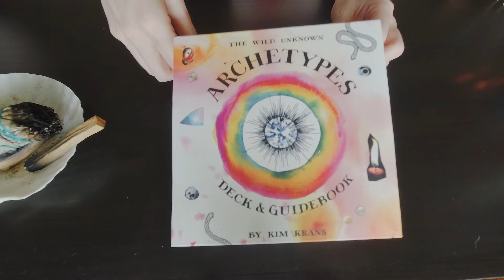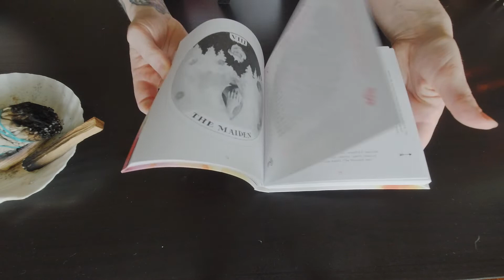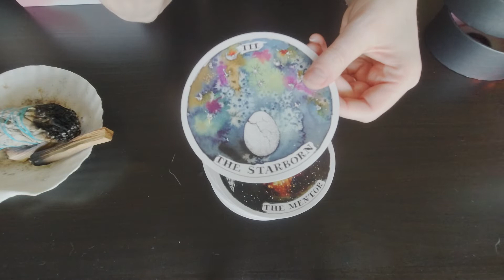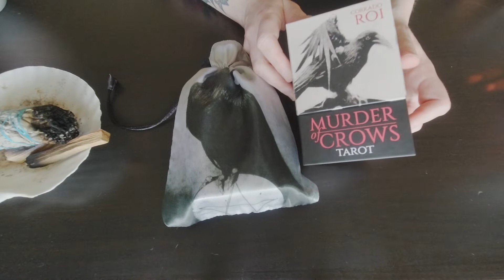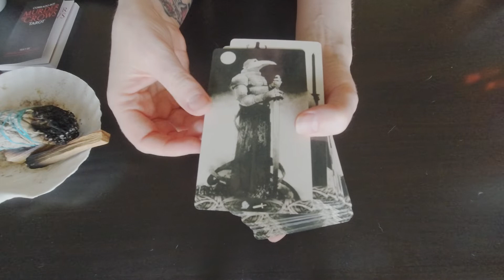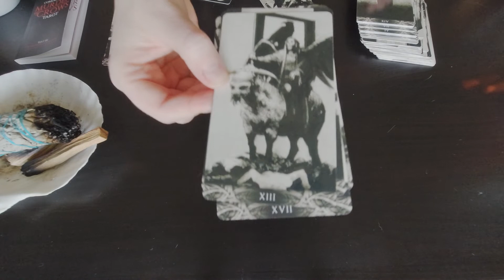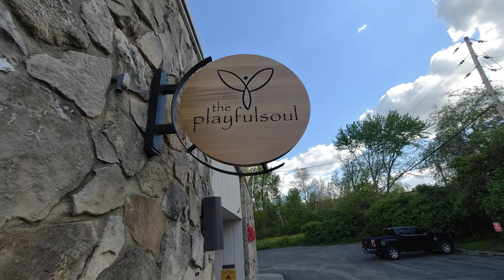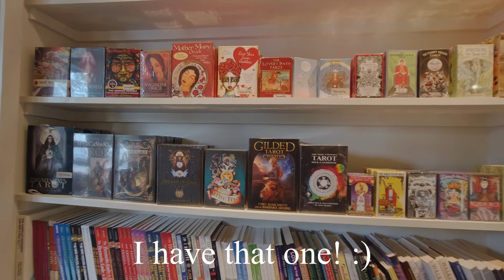Mini Witchy Haul + The Playful Soul Footage!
I have a mini witchy haul for you all in this one!  I also show footage of The Playful Soul!  Let me know down below what your favorite metaphysical store is!